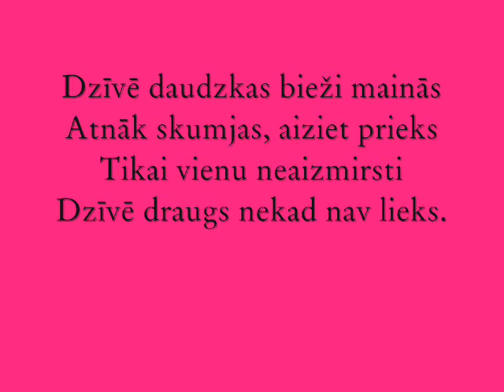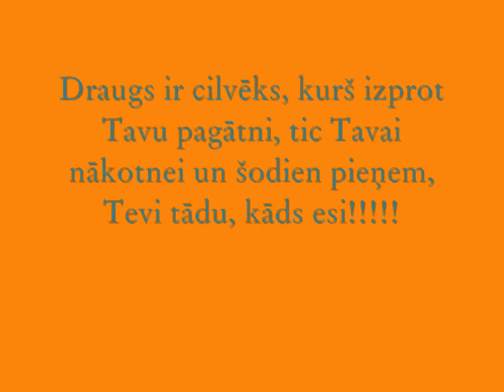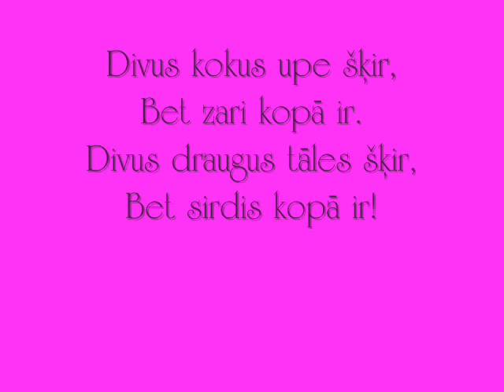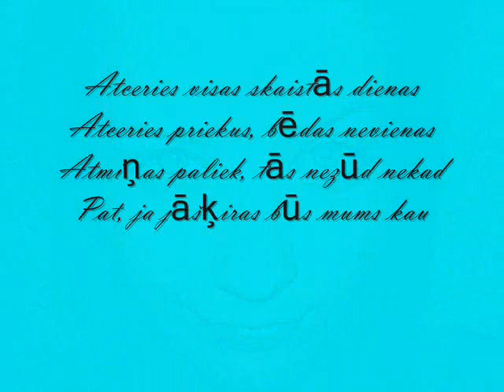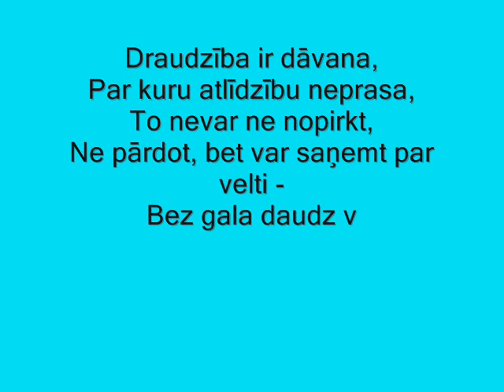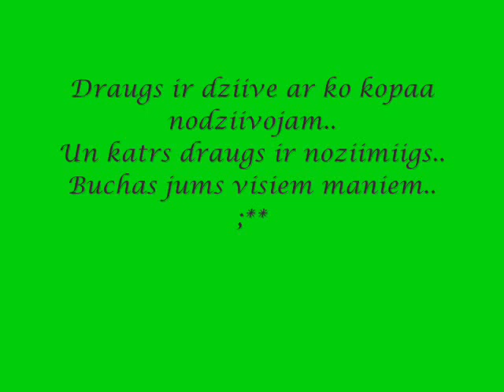Bauska. Draugi mūžam